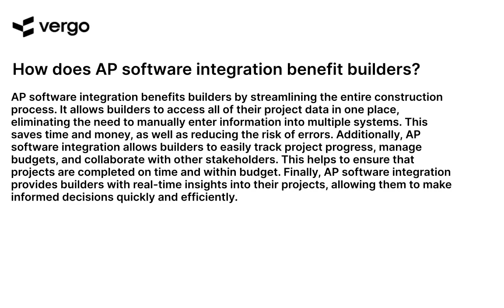AP Software Integration: Benefits for Builders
AP Software Integration provides builders with a range of benefits, from improved efficiency to cost savings. Learn how integrating AP software into your building process can help streamline operations, reduce errors, and save time and money. Discover the advantages of AP software integration and how it can help you build better.